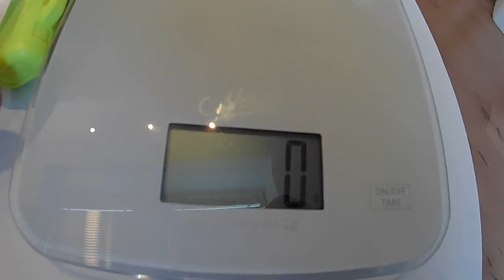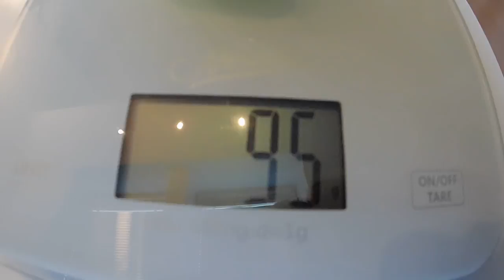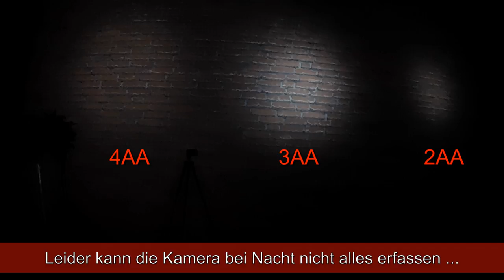Helmlampen Vergleich - UK 2AA, -3AA, -4AA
FEUERWEHRWILLI sucht für seine Wehr noch weitere Helmlampen. Sie sollen robust, wasserdicht und für die Feuerwehr zugelassen sein (EX Schutz).
Da schon über 20 x UK 3AA vorhanden sind, überlegt man ob man dabei bleibt oder
- die größere ?bessere? wählt
- oder die kleinere leichtere Lampe? ...die evtl. auch alles kann?

Willi weiß es selber nicht und vergleicht mit euch gemeinsam.

Hinweis: Man könnte das als Werbung betiteln, obwohl Willi selbst angeschaffte Lampen testet

UND

Bei der Kameraaufzeichnung bei Nacht, kam die 4AA in echt viel beeindruckender rüber, kommt im Video nicht ganz rüber.

Meine Zusammenfassung:

- 2AA
Klein und leicht - aber auch am wenigsten Licht

- 3AA
Schwerer als die 2AA aber hat ein weißes Licht mit kaum Streustrahlung

- 4AA
Am Schwersten aber leuchtet gefühlt am besten aus, relativ großer (gestreuter) Lichtpunkt

LG FeuerwehrWilli